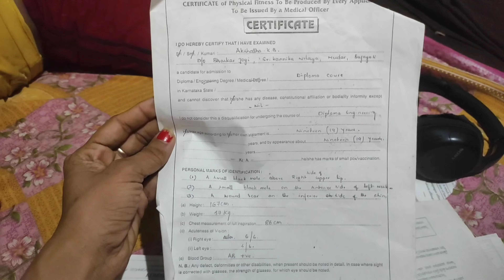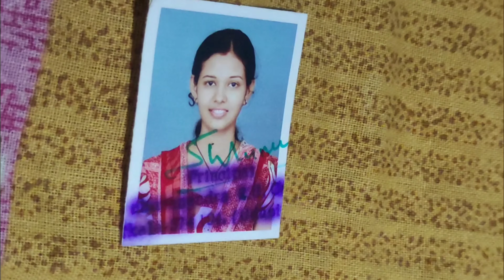ಬೇರೆ ರಾಜ್ಯಕ್ಕೆ ಹೋಗ್ತಾ ಇದ್ದೀವಿ ...ಎಲ್ಲಿಗೆ ಹೋಗುತ್ತಿದ್ದೇವೆ.. ಅಂತ ಈ ವ್ಲಾಗ್ ನೋಡಿ ..